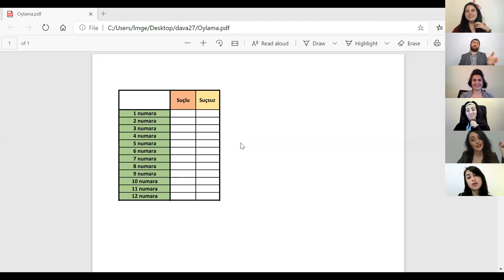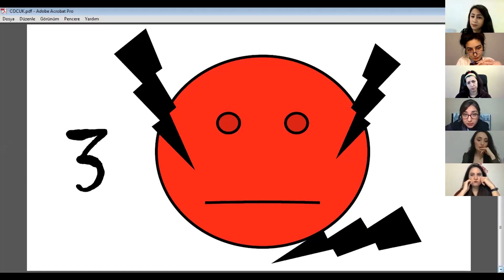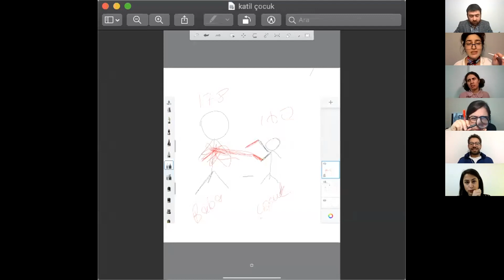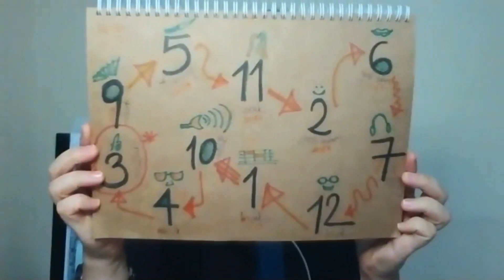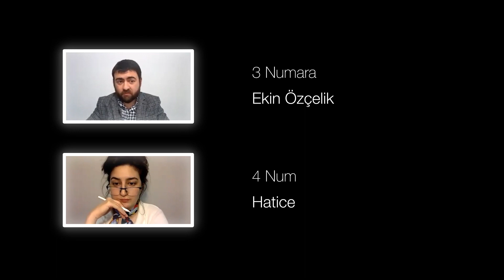12 TROL | ondokuzotuz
Pandemi sebebiyle online olarak devam eden ondokuzotuz iş çıkışı tiyatro kursunun 1.kur öğrencileri, 12 Öfkeli Adam (12 Angry Men) filminden yola çıkarak, İsmail Sağır'ın yönettiği, 12 Trol dijital oyununu hazırladı. 12 Trol oyunu, 10 ve 31 Ocak tarihlerinde zoom platformu üzerinden canlı olarak yayınlandı.

Yazan: Reginald Rose
Yönetmen: İsmail Sağır
Yönetmen Yardımcısı: Burcu Özhızalan Yazıcı
Video Tasarım: Burcu Özhızalan Yazıcı, Cihan Yazıcı
Kostüm: Ekip çalışması
Afiş Tasarım: Cansın Yelekli
Zoom Teknik Masa : Serra Aybars
Oyuncular: Burcu Özhızalan Yazıcı, Cansın Yelekli, Ceren Şen, Deniz Akın, Ekin Özçelik, Esra Kudde, Hatice Turhan, İklil Şanal, İmge Aksoy, Mine Tan Dehmen, Murat Açar, Semra Akarsu

Altıdan Sonra Tiyatro ve Kumbaracı50'yi daha yakından takip etmek için;